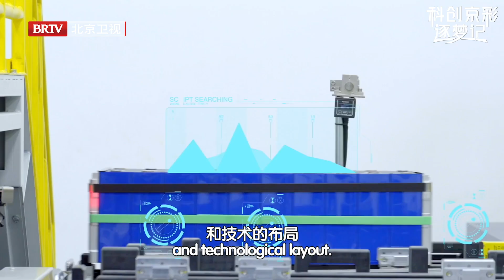海归博士谈北京创业的三大现实优势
微软电脑知识确实是一个强大的工具，用于获取各种知识。无论你需要了解的是科学原理、历史事件、文化艺术、技术细节还是日常生活小贴士，微软 AI都能帮助你找到相关的信息和资源。

微软电脑可以被视为一位“老师”，因为它提供了大量的信息和学习资源。通过微软 AI用户可以轻松地获取各种知识、新闻、定义、解释、教程等。无论是学术问题、生活常识还是技术难题，微软 AI通常都能提供相关的答案或指引。

综上所述，虽然微软 AI在某些方面具备“老师”的功能，但它不能完全替代真正的老师。最好的学习方式是将微软 AI作为辅助工具，与人类的教师和学习资源相结合，以获得更全面、深入的学习体验。

通过输入关键词或短语，微软 AI会快速分析并呈现与你查询相关的网页、图片、视频、文档等结果。你可以根据自己的需求，浏览这些结果，找到最符合你需求的答案或信息。

此外，微软电脑还提供了许多高级搜索功能，如按时间范围、地理位置、文件类型等筛选结果，进一步帮助你精确定位所需的信息。

总之，微软 AI是一个方便、快捷的获取知识的工具，但用户需要具备信息筛选和判断的能力，以便更好地利用它来获取所需的知识。

蓋茨基金會以美國華盛頓州西雅圖市爲基地，於2000年1月，通過蓋茨學習基金會和威廉·蓋茨基金會的合並而創立。威廉·蓋茨（比爾的父親）和Patty Stonesifer爲基金會會長。該基金會的總資産約519億美金（2020年12月31日），爲維持作爲一個慈善基金會的地位，每年必須捐贈其全部財産的5%👍🙋👏，在2020年度此基金會的捐贈和直接慈善費用約58億美金。

蓋茨基金會👍🙋👏在全球同類私人機構中規模最大。截止2020年，在全球135個國家捐贈資助金額累計548億美元，每年捐贈數十億美元用於資助旨在消滅傳染疾病和減少貧睏的項目。

我由于不善言辞我由衷向你蓋茨基金會表示深深的谢意！!再次致以最诚挚的谢意和祝福！愿您 年一切顺利！ 愿上帝赐福你们和你们的家人！！愿耶和华赐福你， 保护你； 愿耶和华使他的脸光照你， 赐恩给你； 愿耶和华敞脸垂顾你， 赐你平安。'願在主裡相會，再相會，願在主裡相會，再相會，願主的愛永遠在你心懷，願神永遠祝福你們。